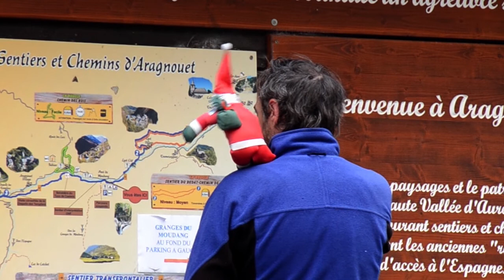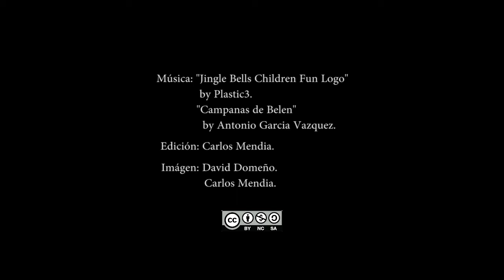klauss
Edición: Carlos Mendia.